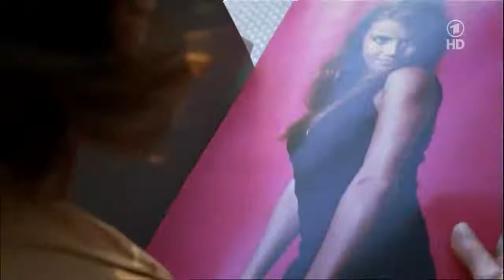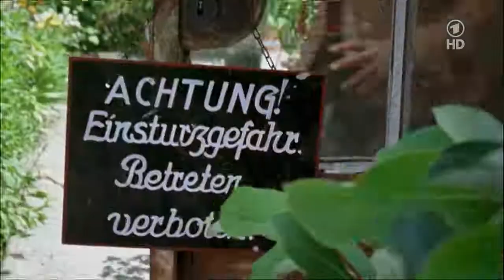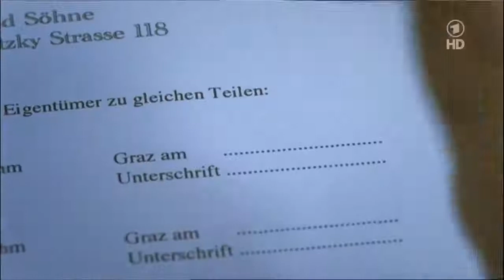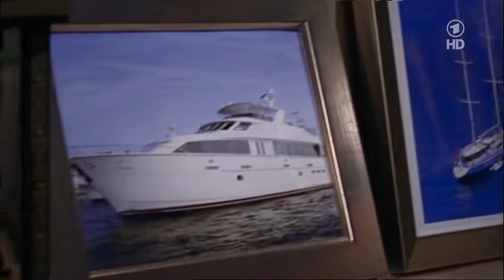Liebe für Fortgeschrittene Ganzer Film HD Deutsch Liebesfilm